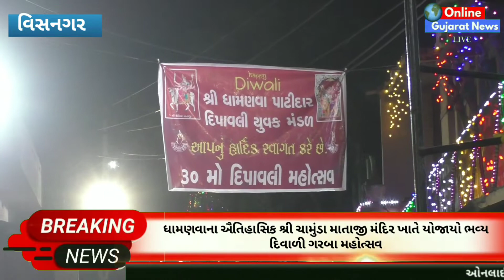વિસનગર : ધામણવા ગામ ખાતે યોજાયો શ્રી ચામુંડા માતાજીનો ભવ્ય દિવાળી ગરબા મહોત્સવ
મહેસાણા જિલ્લાના વિસનગર તાલુકાના ધામણવા ગામ ખાતે ઐતિહાસિક એવુ શ્રી ચામુંડા માતાજીનું ખૂબ જ સુંદર મંદિર આવેલું છે, મંદિર દ્વારા અનેકવિધ ધાર્મિક ઉત્સવોની ઉજવણીઓ કરવામાં આવે છે, એ જ રીતે દિવાળી અહીંયા ખૂબ જ અનેરો મહિમા છે, જ્યાં માતાજીના ભવ્ય ફૂલોના રાસ ગરબા નું આયોજન દરેક મોહલ્લામા કરવામાં આવ્યું હતું, જેમાં સમસ્ત ગ્રામજનો ખૂબ જ હર્ષોલ્લાસ સાથે જોડાયા હતા.
 મંદિર તથા મંદિરના ઇતિહાસ વિશેની સંપૂર્ણ માહિતી તથા કાર્યક્રમની વિગત શ્રી શૈલેષભાઈ પટેલ, શ્રી ધૂળાભાઈ પટેલ તથા શ્રી ભરતભાઇ પટેલ દ્વારા આપવામાં આવી હતી.

Shree Chamunda Mataji Dhamanva Arranged Diwali Garba Mahotsav
Shree Chamunda Mataji Mandir, Dhamanva, Visnagar, Mehsana, Diwali Garba Mahotsav,